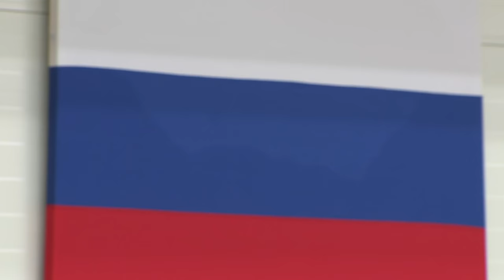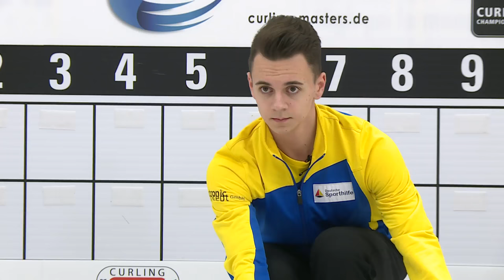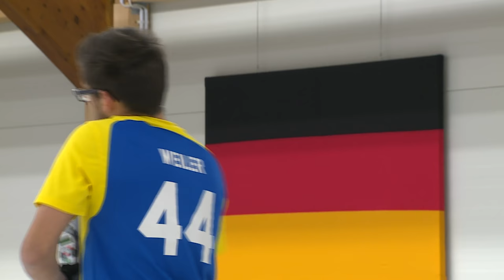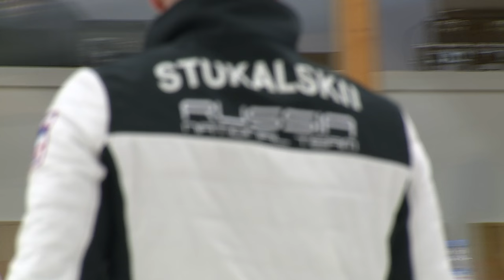German Curling Masters 2017 | Qualifier 2 | Timofeev (RUS) : Muskatewitz (GER)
CURLING: CCT German Curling Masters 2017, Hamburg, Germany.